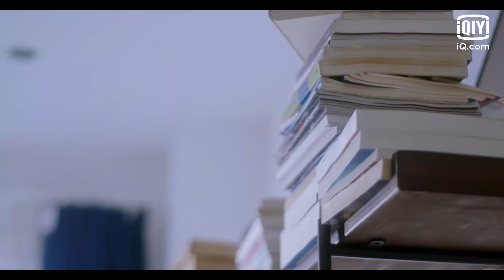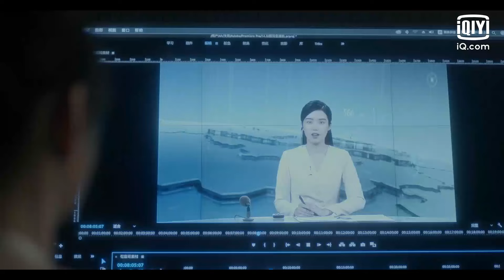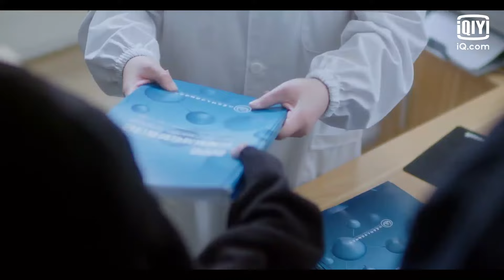【FULL】See You Tomorrow EP01 | 明天也想见到你 | iQiyi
【See You Tomorrow】is trending on iQIYI with multiple subtitles.

【Introduction】Ding Liao Liao, a new writer and director of Jiangxia TV's livelihood program, is enthusiastic and cheerful; Jiang Kan, a doctor of pharmacy, have little words and is indifferent.Two people with completely opposite personalities became roommates by chance. A series of wild incidents occurred between the two people who became intertwined with work and life. The two also went from being disliking each other at the beginning to understanding and opening up to each other. heart. Sharing the house is also younger brother, Ding Man, and ace anchor Lian Geyao who are enjoying a sweet love life which bud from a two-way crush. Two pairs of young men and women have created stories of large and small, humorous or delicate and warm in their daily life. The four hard-working protagonists will eventually work together to face the test of life and welcome every tomorrow.

【Cast】Bunny Zhang，Kangle Zhang，Xie Xingyang